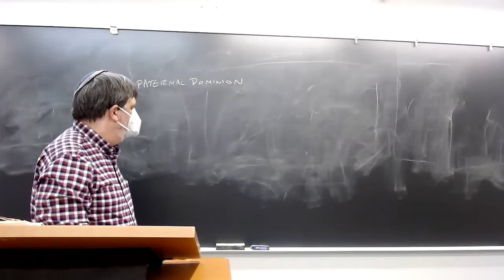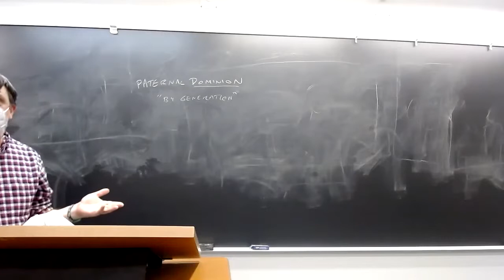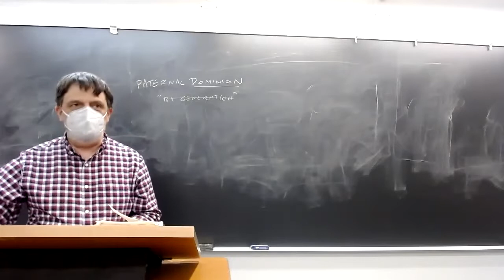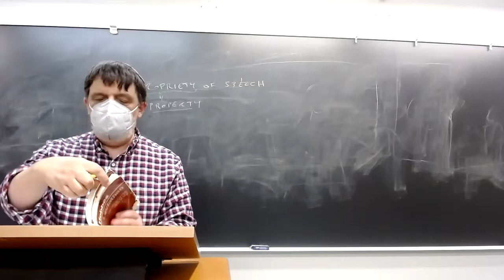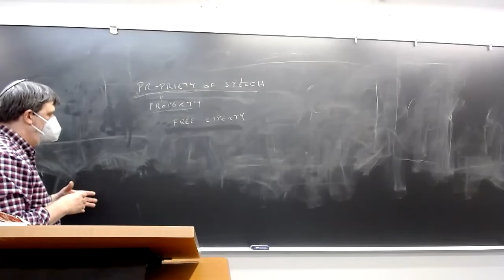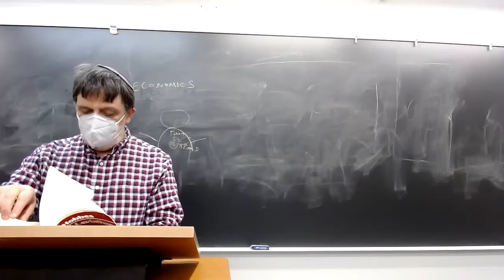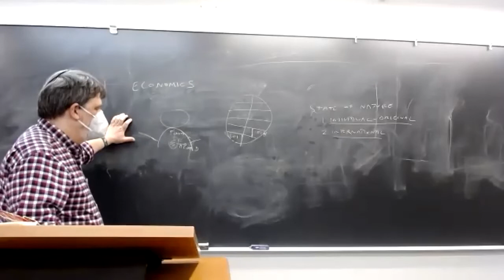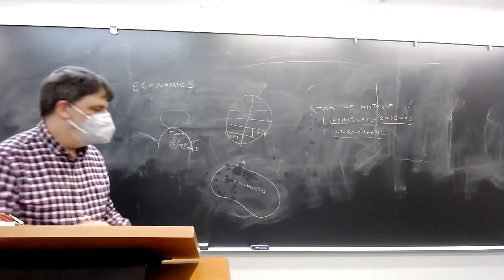Early Modern Political Philosophy: Hobbes, lecture 4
PHIL 144/LGST 144, UC Santa Cruz, Spring 2022, lecture of 4/12: Hobbes, Leviathan, ch.'s 20–25